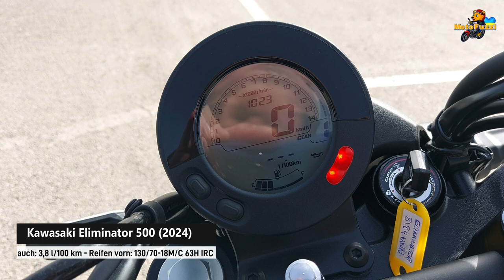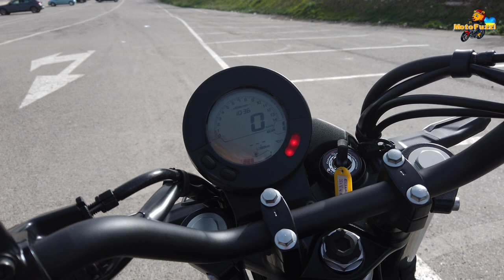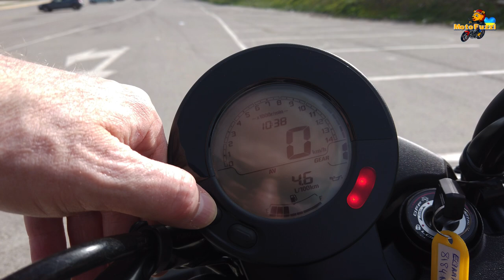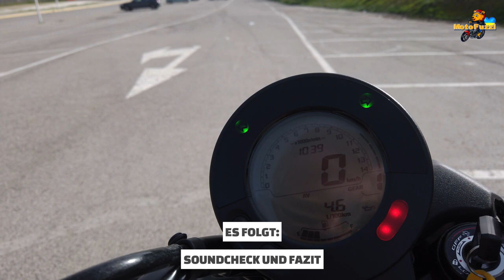Kawasaki Eliminator 500 (2024) | Probefahrt, Walkaround, Soundcheck | VLOG 498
Dies ist meine Probefahrt mit der Kawasaki Eliminator 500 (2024).

Wenn die Straße ruft – antworte mit der brandneuen Eliminator 500. Glattes und geschmeidiges
Design mit einem niedrigen, bequemen Sitz: Dieses Motorrad ist einfach zu handeln und
der bislang beste Cruiser von Kawasaki. Zeitloses Design wurde mit modernster
Technologie kombiniert. Just Ride!

¡Muchas gracias a Motorider Málaga por esta prueba de manejo!

ENGLISH VERSION HERE (con subtitulos en español): tba

Inhalt:

0:00 Start und Intro